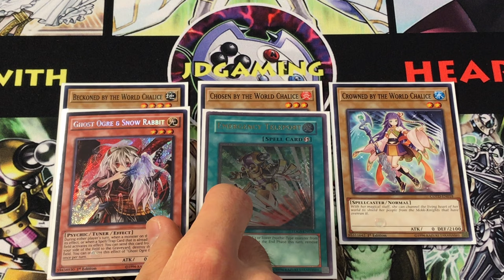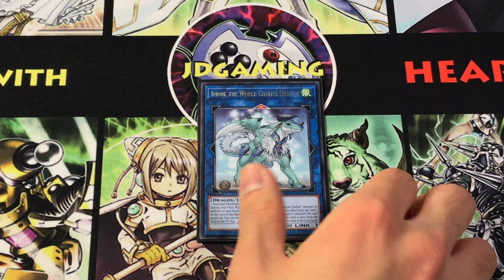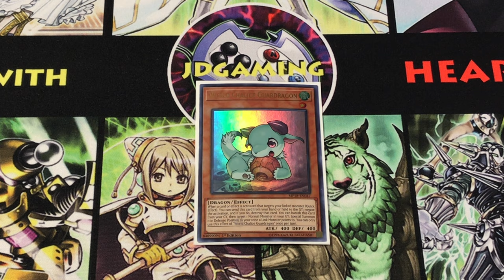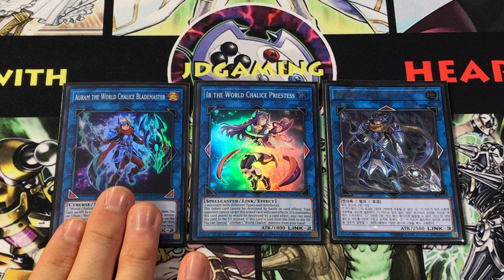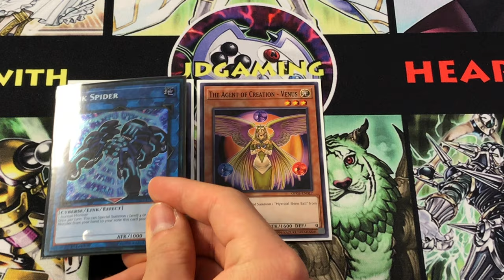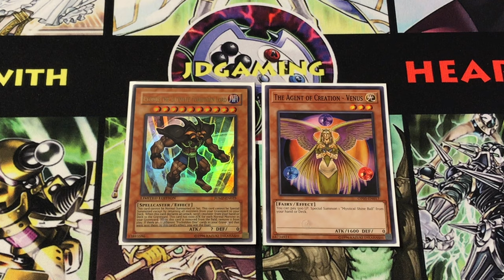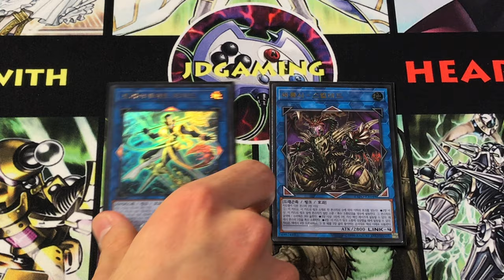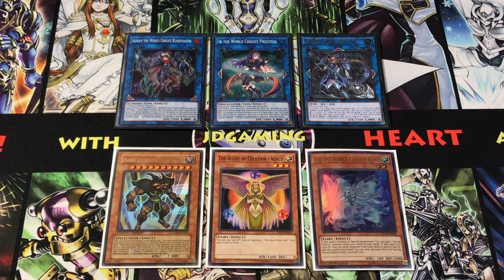An In-Depth Introduction to World Chalice | How to Play Yu-Gi-Oh! World Chalice 2019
World Chalice is a cool theme with lore that parallels classic quests, and its Link Summoning potential is amazing! Here is an in-depth introduction to this fast-paced budget deck for anyone wishing to join the search for the World Chalice!
𝕿𝖆𝖇𝖑𝖊 𝖔𝖋 𝕮𝖔𝖓𝖙𝖊𝖓𝖙𝖘
2:12 - A Journey Begins (World Chalice Key Cards)
16:08 - Heaven & Hell (Venus & Exodius)
20:34 - Link Lineup